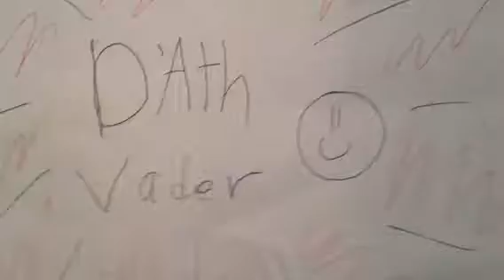mY beSt iNTrO yET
spriglesome